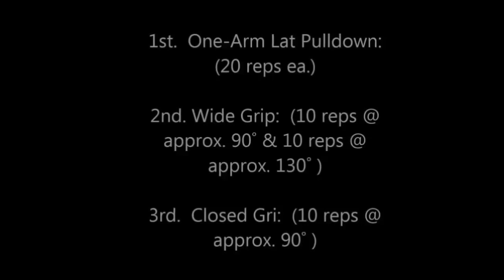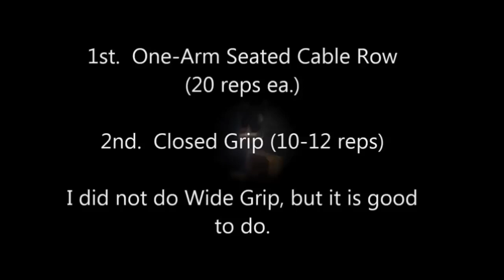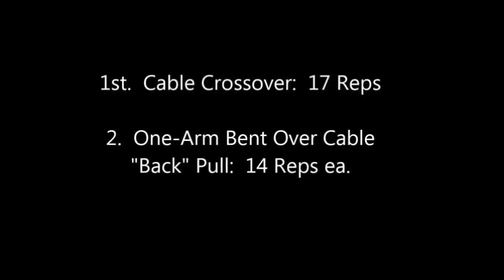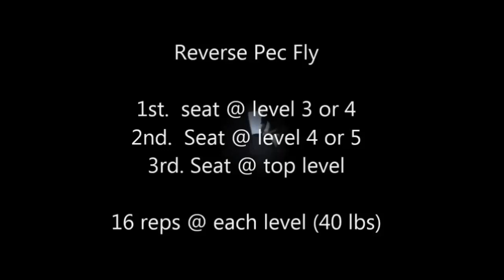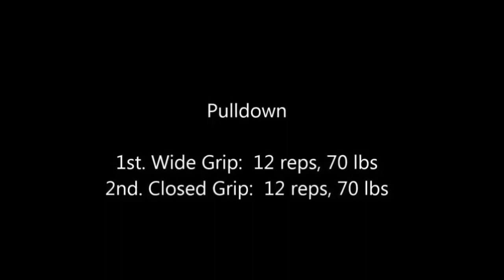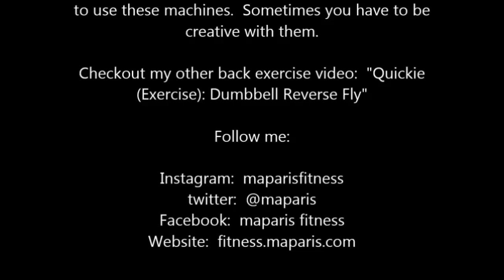Back Exercise: Improve Your "V" Shape Aesthetic Look | 2.28.15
Rome wasn't built in a day. Once I knew my ‪back needed to ‪‎improve, I decided to keep track of my ‪improvements; which I didn't do when I wanted to get rid of my ‪pregnancy ‪weight.

This video has some of the things that I do for my back workout.  I am sure that you have seen many of these before, but sometimes you just have change it a bit to make it work for you.  Check it out and let me know what you think.